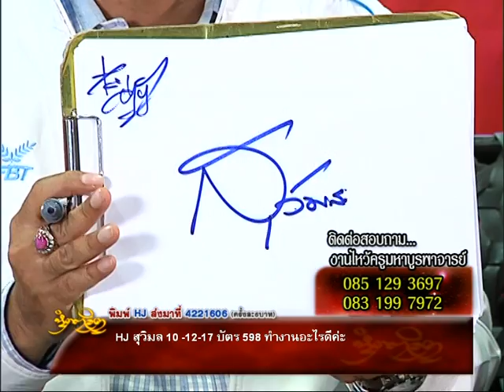รายการหัตถจิต | 25/03/59 | EP 2/4